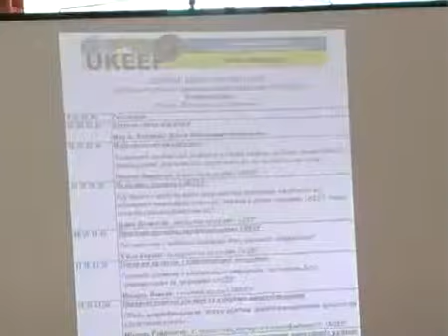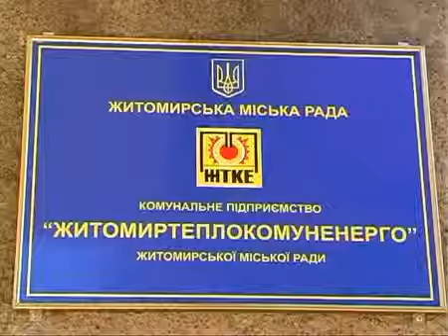UKEEP in Zhytomyr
UKEEP conference in Zhytomyr, June 2011